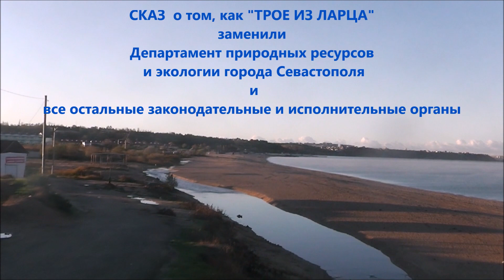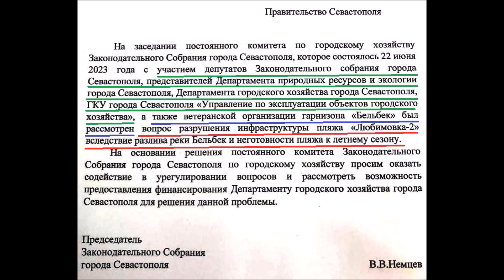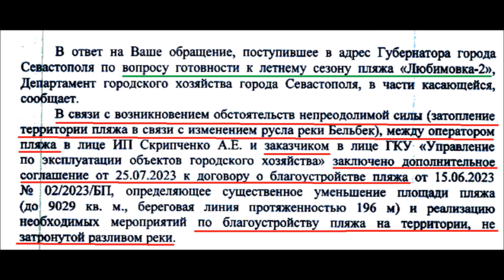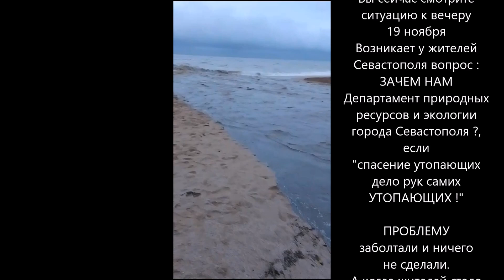Сказ о том как трое из ларца решили проблему пляжа Любимовка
Сейчас вы будете смотреть продолжение фильма:"Новости с пляжа Любимовка от реки Бельбек. Экспресс выпуск 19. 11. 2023г" . Фильм второй "СКАЗ  о том, как "ТРОЕ ИЗ ЛАРЦА" заменили Департамент природных ресурсов и экологии города Севастополя и все остальные законодательные и исполнительные органы."